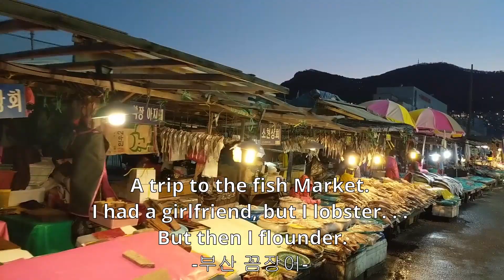[국제커플] 외국인 남자친구랑 부산 꼼장어 먹방/Tried to eat eel at Busan's fish market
안녕하세요 !

남자친구와 함께 부산 자갈치 시장에서  꼼장어를 먹어보았습니다.
꼼장어를 태어나서 처음 먹어보는 제 남자친구 ㅋㅋㅋㅋㅋ

부산 소주 대선도 같이 마셨는데요!(존맛탱)
저도 부산 사람이 아니라서 대선은 처음이에요.

꼼장어 맛집 알고 계시다면 추천 좀 해주세요!

Hi !

I tried to eat eel with my boyfriend at Jagalchi Market in Busan.
My boyfriend who was eating eel for the first time, hahaha

If you come to Korea, be sure to try eel!
It's really delicious.